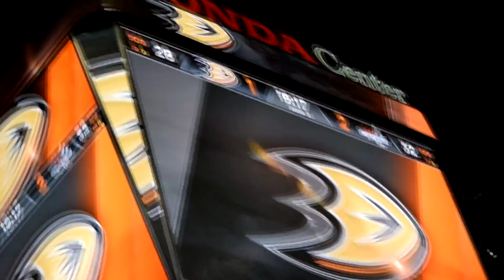Nicklas Backstrom shootout winner 03/07/2016 Washington Capitals @ Anaheim Ducks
View from the second row, section 224.

From NHL.com

ANAHEIM -- Nicklas Backstrom scored the deciding goal in the shootout, and the Washington Capitals ended the Anaheim Ducks' team-record 11-game win streak with a 2-1 victory at Honda Center on Monday.

"Tonight was a high-paced game. It felt a lot like playoff hockey," said Capitals forward T.J. Oshie, who scored in the first round of the shootout. "They come at you a couple different ways; they're fast, they're big. Goaltending was great tonight on both sides. It was a good battle."

Anaheim (37-19-9) has at least one point in 14 straight games (12-0-2), the second-longest streak in its history.

"It's stressful winning every game because you try so hard to keep that thing going that it fatigues you out," Ducks coach Bruce Boudreau said. "These were two teams playing chess out there."

Anaheim was called for too many men on the ice with 1:40 left in overtime, but the Washington power play was cut short 24 seconds later when Oshie was whistled for closing his hand on the puck.

Jakob Silfverberg and Corey Perry each had a strong chance in the extra period, but Capitals goalie Braden Holtby kicked Silfverberg's shot away and Perry's slap shot missed wide. Perry scored the Ducks' only goal in the shootout.

Holtby made 27 saves for Washington (49-13-4).

"I thought he made some really key saves," Capitals coach Barry Trotz said. "He made a huge save to keep it 1-0 instead of down two at the end of the first period. I thought he came out in the second fine and great in the third. I thought he got better as the game went on."

Ryan Getzlaf scored on a slap shot through traffic one minute into the game to give the Ducks a 1-0 lead. It was Getzlaf's 10th goal of the season; he has at least one point in 20 of the past 24 games.

Despite quality chances for each team in the second period, Anaheim's 1-0 lead held until 41 seconds into the third whenAndre Burakovsky tied it.Justin Williams dropped the puck to Evgeny Kuznetsov, who sent a cross-ice pass to Burakovsky for a shot that beat Anaheim goalie John Gibson from the edge of the left circle.

"We were in shock in the first 30 seconds of the game, but then we sort of settled down," Trotz said. "That's sort of our team; we don't get too rattled."

Washington's best chance to take the lead in regulation came with a little more than a minute left in the third period when Mike Richards intercepted Anaheim defenseman Cam Fowler's errant cross-ice pass and cut through the slot all alone, but Gibson was able to make the save.

Gibson made 31 saves in his first loss in five games.

"He was spectacular, there's no doubt," Boudreau said. "Our goaltending has been spectacular for a while now. He had a really good game."

The Ducks failed to score a power-play goal for the first time in 12 games. They were 19-for-42 (45.2 percent) with the man-advantage during their winning streak.

Capitals forward Alex Ovechkin, whose 41 goals lead the NHL, didn't have a shot on goal for more than 40 minutes, with his first coming at 3:21 of the third period. He had three more in the next 2:31 and another in overtime.

Anaheim's third line of Andrew Cogliano, Ryan Kesler and Silfverberg effectively limited Ovechkin's impact.

"It was the Kesler line," Boudreau said. "They still made some nice plays, and you could still see the skill and the danger every time he had the puck, but I thought we did a nice job against him."

Although Boudreau wasn't necessarily happy with Anaheim's level of execution, the Ducks were pleased with how they matched up against the Capitals, who are first in the NHL standings with 102 points.

"We go to a shootout and it's a flip of a coin," defenseman Kevin Bieksa said. "We played against -- in my opinion, and a lot of people's opinion -- the best team of the East. We matched up well against them. You're not going to win every game, but we played well tonight."